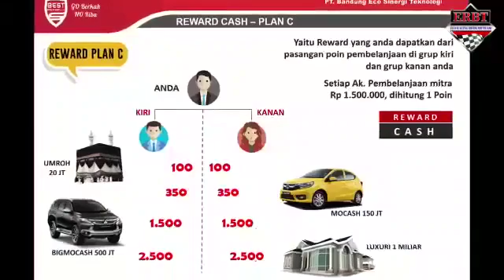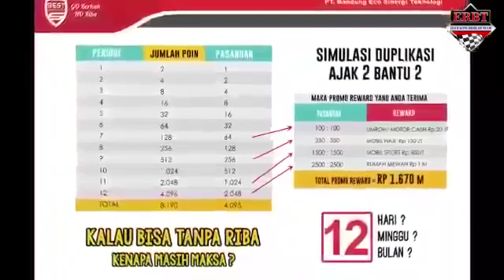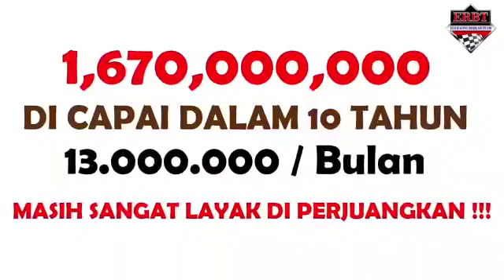Eco racing...sangt bermanfaat prodak2ny..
Yu gabung di bisni ini,,legal dan bnyak manfaatny,,no wa 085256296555